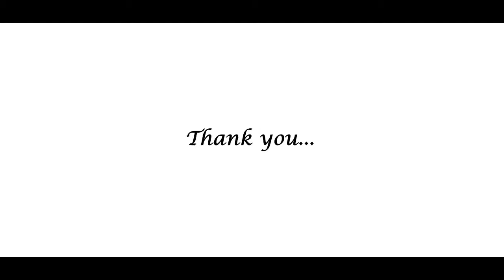[Dissidia Final Fantasy Opera Omnia (DFFOO)] All Burst and EX Animations [GL & JP]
Well this would be my final tribute for DFFOO before it finally ends on Feb 29, 2024. It has been a fun journey overall

DFFOO was certainly my very first gacha game that I got invested for years, and now it is finally ending, it feels sad, I couldn't focus on my works when I saw that announcement that it'll end, I know I'm being dramatic and all but DFFOO has been a part of my life for years and I should be proud of it than get sad.

DFFOO made me love a lot of characters that I completely ignored before like Golbez and Shadow and discovered different Final Fantasy spin offs where I played the Crystal Chronicles series and I friggin love Sherlotta now (best mom)

Long live DFFOO, Goodbye...

I also want to thank that DFFOO BT Theme playlist that I found in YT, and to everyone else's friend supports xd

Special Thanks to Juraj Ace for helping me out you can watch their clips on their YT Channel:

[In order of all character's BTs and their themes]

I
Warrior of Light (NES - Battle Scene)
Garland (PSP - Mini Boss Battle)

II
Firion (PSP/NES - Rebel Army)
Leon [JP BT] (PSP/NES - The Imperial Army)
Minwu (PSP - Battle Scene A)
Emperor (PSP/NES - Final Boss Theme)

III
Onion Knight (NES - Boss Battle)
Cloud of Darkness (NES - Dark Cloud Battle)

IV
Dark Knight Cecil (DS - The Red Wings)
Paladin Cecil (NES - Boss Theme)
Ceodore (DS - Boss Theme)
Fusoya (DS - The Final Battle)
Kain (NES - The Final Battle)
Rydia [JP BT] (NES - Rydia Theme)
Rosa (DS - Theme of Love)
Leonora (NES - Troia Castle)
Ursula (DS - Fabul Theme)
Golbez (NES - Battle With The Four Fiends)
Rubicante (DS - Battle With The Four Fiends)

V
Bartz (NES - Battle 2)
Gilgamesh (NES - Death Battle at the Big Bridge)
Exdeath (NES - The Final Battle)
Faris [JP BT] (NES - Pirates Ahoy)
Xezat [JP Character] (NES - The Four Dawn Warriors)
Dorgann (NES - Home, Sweet Home)
Lenna (NES - Lenna's Theme)
Kelger (NES - Deception)

VI
Celes (NES - Searching for Friends)
Locke (NES - Locke's Theme)
Mog (NES - Protect the Espers!)
Setzer (NES - Setzer's Theme)
Leo (NES - Battle)
Terra (NES - The Decisive Battle)
Kefka (NES - Dancing Mad)
Relm (NES - Relm's Theme)
Strago (NES - Strago's Theme)
Edgar (NES - Edgar and Sabin's Theme)
Sabin (NES - The Unforgiven)

VII
Cloud (Fight On!)
Jessie (Those Who Fight)
Tifa (JENOVA Absolute)
Kadaj (AC - JENOVA)
Sephiroth (One-Winged Angel)
Weiss (DoC - Fight Tune of Immaculate)
Vincent (DoC - Chaotic End)
Rufus [JP Character] (Shinra Company)
Cait Sith [JP BT] (Cait Sith's Theme)
Yuffie (Yuffie's Theme)
Reno (Turk's Theme)
Cissnei (CC - Battle)
Angeal [JP Character] (CC - Dreams and Honor)
Zack (CC - The Price of Freedom)
Aerith (Aerith's Theme)

VIII
Squall (Force Your Way)
Quistis (Don't Be Afraid)
Fujin (Only A Plank Between One and Perdition)
Irvine [JP BT] (The Stage is Set)
Laguna (The Man With The Machine Gun)
Rinoa (Premonition)
Ultimecia (The Extreme)
Selphie [JP BT] (Where I Belong)

IX
Zidane (You're Not Alone)
Eiko (Eiko's Theme)
Amarant (Amarant's Theme)
Quina (Quina's Theme)
Kuja (Dark Messenger)
Vivi (Breaking Through The South Gate)
Garnet (Alexander Is Summoned)
Beatrix (Something To Protect)

X
Tidus (Normal Battle)
Yuna (Summon Monster Battle)
Braska (The Final Battle)
Auron (This Is Your Story)
Jecht (Otherworld)
Seymour (Seymour Battle)
Paine (X-2 - Battle Theme 2)

XI
Shantotto (Iron Colossus)
Sel'theus (Dusk and Dawn)
Prishe (Realm of Emptiness)
Iroha (Dance of The Tengu)
Arciela (Arciela's Theme)
Eald'narche (Belief)
Kam'lanaut (Tough Battle 2)

XII
Ashe (Boss Battle)
Reks (TZA - Boss Battle)
Vaan (Clash Swords)
Vayne (The Battle For Freedom)
Balthier (Speechless Battle)
Gabranth (Desperate Fight)
Penelo (Penelo's Theme)

XIII
Lightning (Blinded By Light)
Nabaat (Test of L'Cie)
Raines (Desperate Struggle)
Caius (XIII-2 - Unseen Abyss)
Noel (XIII-2 - The Last Hunter)
Serah (XIII-2 - The Paradigm Shift)
Snow (LR - Savior of Souls)
Hope [JP BT] (Hope's Theme)

XIV
Y'shtola (Heavensward Dungeon Boss Theme)
Yda (Defender of the Realm)
Papalymo (Another Brick)

XV
Lunafreya (Advent of the Apocalypse)
Noctis (APOCALYPSIS NOCTIS)
Ardyn (Magna Insomnia)
Gladio (Battle on the Big Bridge Ep. Gladio)
Ignis (OMNIS LACRIMA)
Aranea (Invidia)
Iris (Up for the Challenge)
Cor (Trial Battle Theme Ep. Gladio)

T
Ramza (Antipyretic)
Agrias (Battle on the Bridge)

T0
Ace (Beginning of the End)
Deuce (Peaceful Fighting)
Cater (Echo of the Dreadnoughts)
Queen (Seething Heart)
Kurasame (Surpassed)
Machina (Apostles of the Crsytal)
Rem (Rem Tokimiya)

CC
Ciaran (Fusion,Descent)
Layle (CB - This Is The End For You)
Jegran (CB - This Is The End For You)
Keiss [JP BT] (CB - Narrow Escape)
Sherlotta (EoT - The Creation of The Origin)
Yuri (RoF - Final Decisive Battle)

WoFF
Lann & Reynn (Battle 1 Theme)
Enna Kros (Boss Battle Theme)

SoP
Jack Garland (Jack's Theme)
Neon (Fiend of Fire)
Astos (Suffering of Fools)